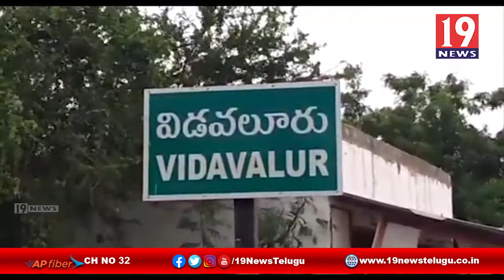లాక్ డౌన్ కారణంగా నిత్యవసర సరుకులు పంపిణి కార్యక్రమంలో పాల్గొన్న ఎమ్మెల్యే -నెల్లూరు జిల్లా విడవలూరు